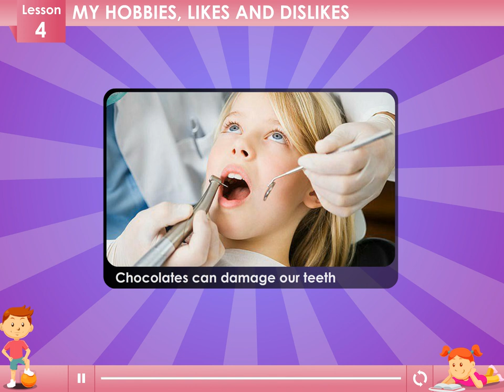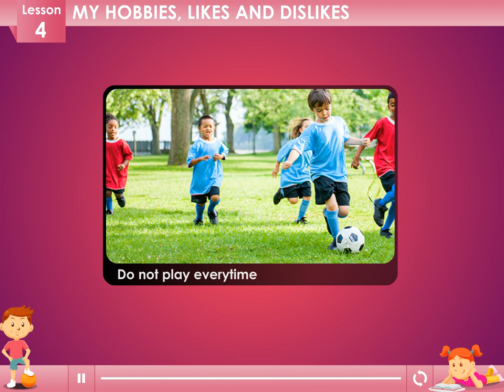MY HOBBIES,LIKES AND DISLIKES -PART:2 CLASS-1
TOPIC  :  (  MY HOBBIES , LIKES AND DISLIKE -PART: 2  )
CLASS : 1